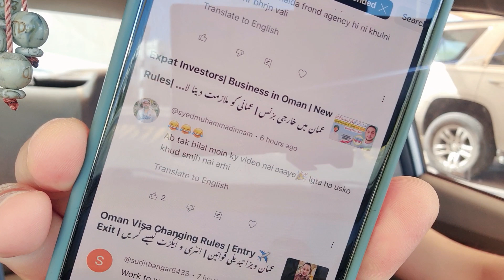Visa Ban | Insurance | MOT Fines | PDO Jobs | Family | عمان ویزا شرائط | انشورنس, ٹرانسپورٹ جُرمانے